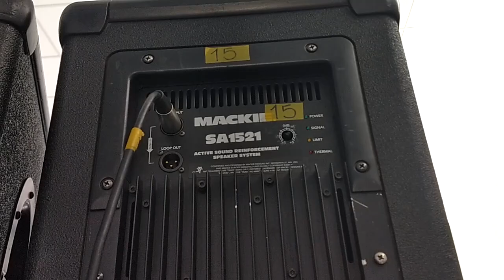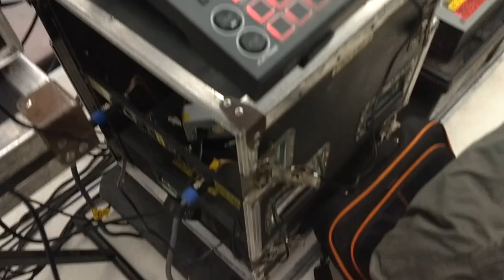Conexiones entre voces activas y subwoofers pasivos - Salidas de Link (3)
Ya se que me escucho como robot, fue un error de render. Mil disculpas de verdad pero si algo no se entiende, comenten y les contesto cualquier cosa :D
Video cortito para seguir la serie de salidas de link y que no se pierda la costumbre de mostrar un poco del equipo que manejamos.